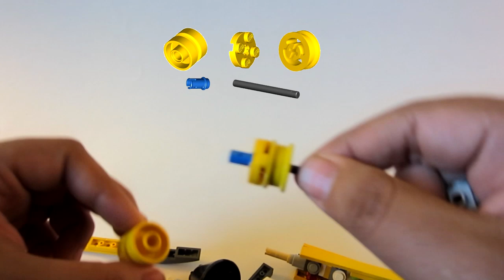How to Build a LEGO Sonic Screwdriver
This is a deconstruction and how-to video for building the Eleventh Doctor's sonic screwdriver from Doctor Who out of LEGO bricks and parts.